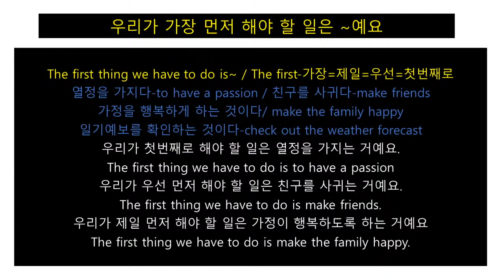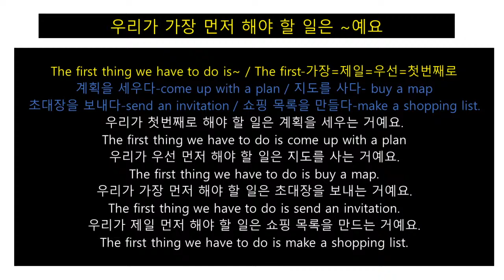한국어 수업(23)우리가 가장 먼저 해야 할 일은~예요/The first thing we have to do is~/Juny Korean TV